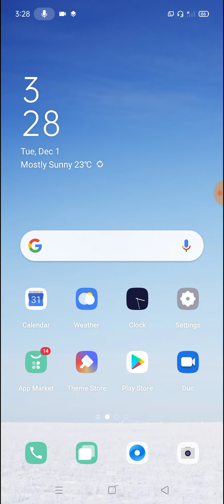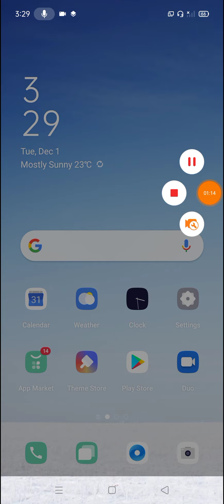Realme 6, 6i, 6 Pro Developer Options Enable, And Tips And Tricks